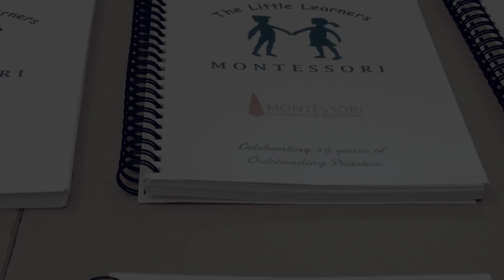The Little Learners Montessori Professional Development Day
This highlight video is of our Professional Development day back in 2022.

Each year, The Little Learners Montessori hosts a themed professional development day & summer party for our team across our 4 nursery settings.

Filled with team bonding activities and workshops led by award winning trainers, these sessions promote educational discussions, shared learning, and enhance our team’s skills.

After the workshop, we celebrate with a summer party, complete with dinner by our onsite chef, a DJ, and surprise entertainment.

This event strengthens our culture and is a highlight of our year.

Learn more about our award winning Professional Development day by visiting our website thelittlelearners.co.uk